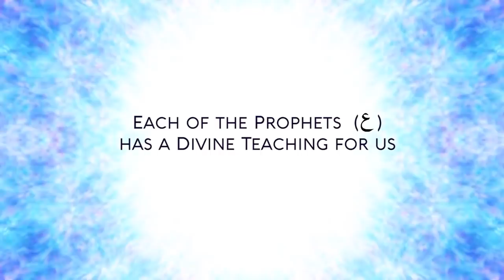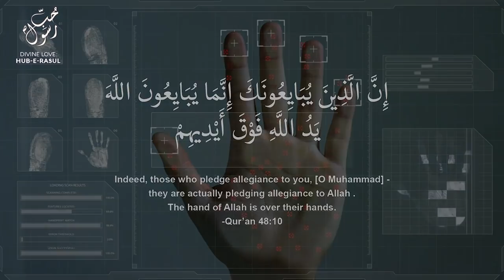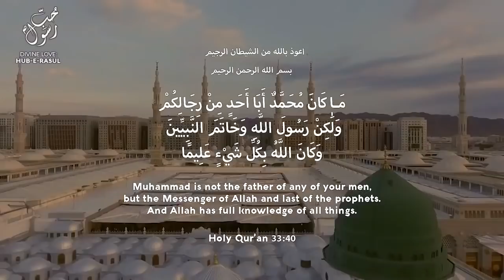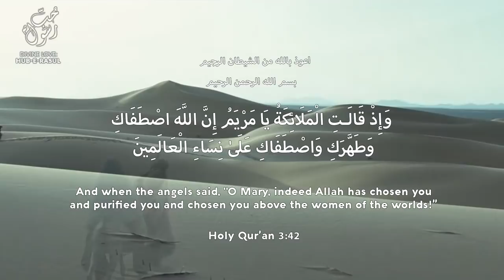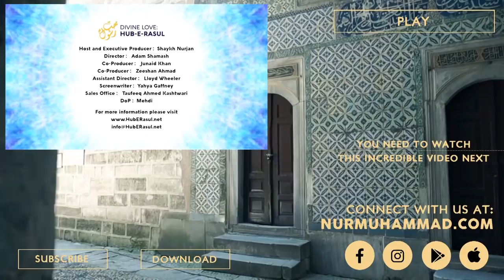Secret Teachings of the Prophets (as) Sufi Meditation Center E85 (E34 Redux)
From The Teachings of Mawlana Shaykh Hisham Kabbani as Taught by Shaykh Sayed Nurjan Mirahmadi
 -The Noble Naqshbandi Order proudly presents the ancient Islamic teaching and realities of the Prophetic Kingdom . Known as the Muhammadan Reality Mawlana Shaykh Hisham Al Qabbani Representing the Sultan al Awliya of The Naqshbandiyya Order Mawlana Shaykh Muhammad Nazim al Haqqani Shaykh Sayed Nurjan Mirahmadi student of the way